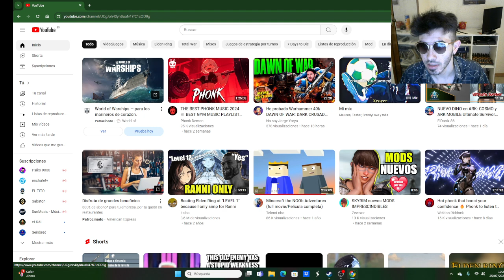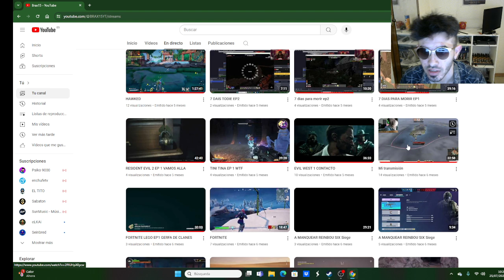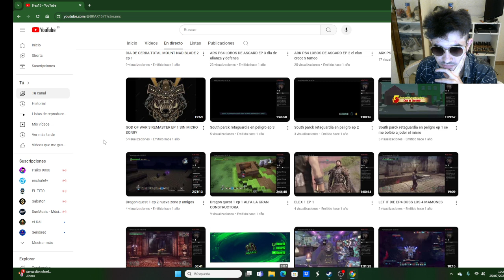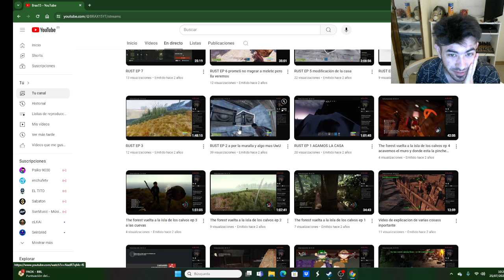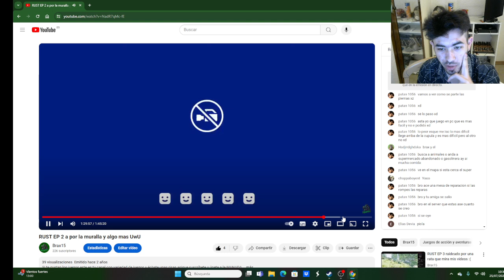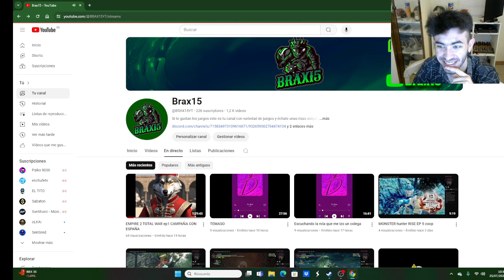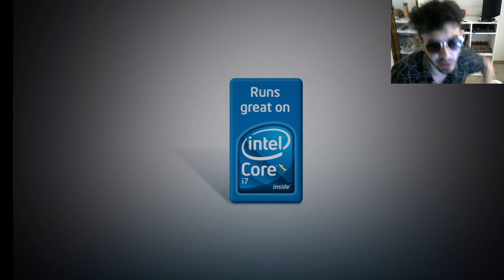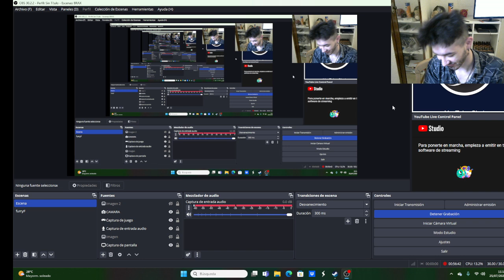EMPIRE 2 TOTAL WAR ep2 CAMPAÑA CON ESPAÑA